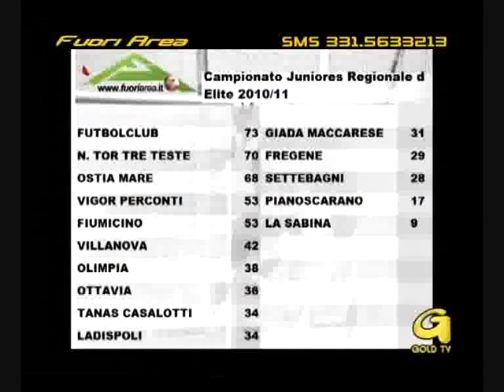Fuoriarea 10/04/2011 (4 parte)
Puntata domenicale del 10 Aprile 2011 del format Fuoriarea in onda su GOLD TV dalle 17 alle 19 (quarta parte)